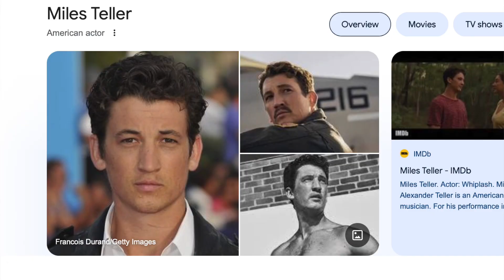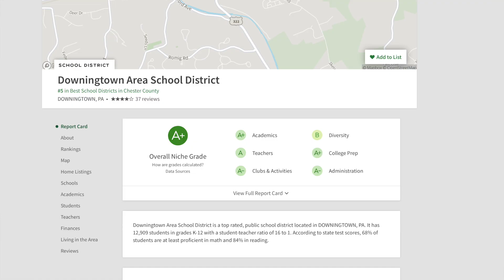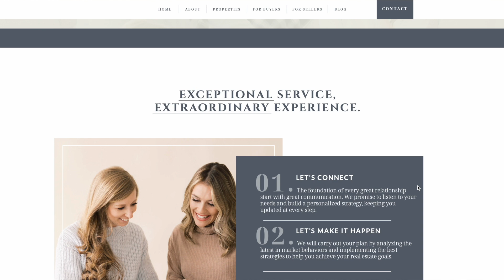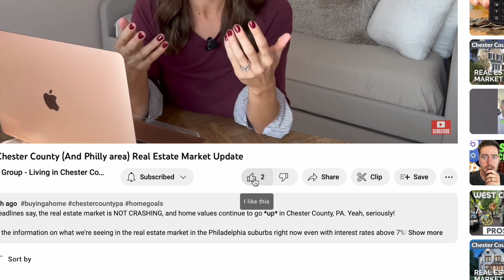Downingtown PA | Facts You Probably Didn't Know!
Downingtown PA: facts you probably didn't know! In this video Matt tells you about the 6 facts that you probably didn't know about Downingtown PA in Chester County - just outside of Philadelphia. From historical aspects to celebrities that have called Downingtown PA home, this area has a lot of surprising things about it...and some of these are not well known!

Do you have any facts to add? Share them in the comments!

Contact our Chester County specialists, as mentioned in the video, right

📲 We have so many people contacting us who are moving here to the Chester County PA area and we LOVE it! Honestly if you are moving or relocating to Downingtown, West Chester, Malvern, Exton, or any other areas in Chester County, we can make that transition so much easier on you!

Matt Moore - The Moore Group Real Estate